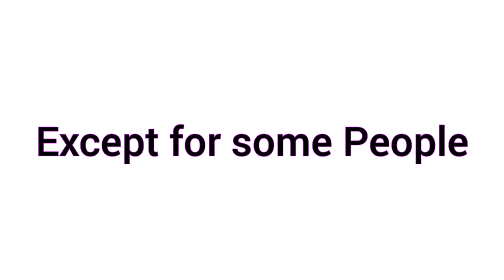I am Very Sad 💔